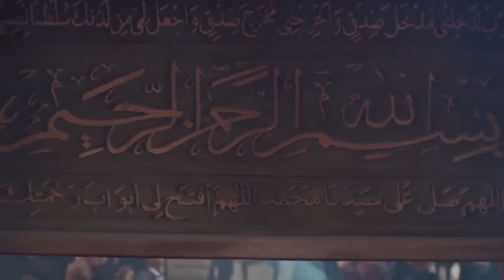شوف رحيم عمل ايه لما راح لقي امينه مقتوله | اقوي مشهد اكشن في مسلسل رحيم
ﺇﺧﺮاﺝ: محمد سلامة (مخرج)  مها إمام (مخرج منفذ)
ﺗﺄﻟﻴﻒ: محمد إسماعيل أمين (مؤلف)  محمد هشام عبية
: طاقم العمل
 ياسر جلال  محمد رياض  نور اللبنانية  طارق عبدالعزيز  دنيا عبدالعزيز  أحمد السقا